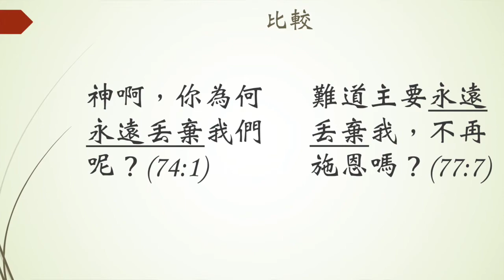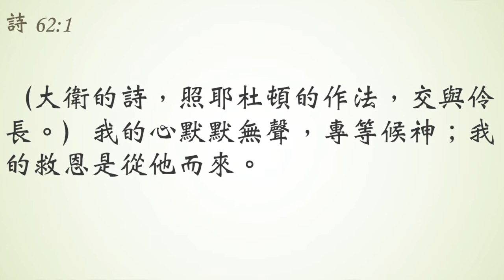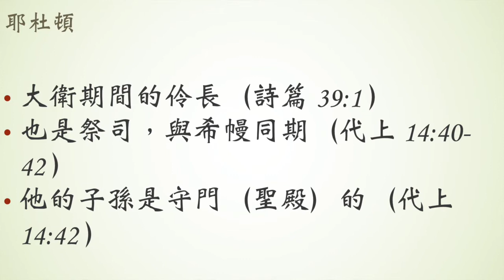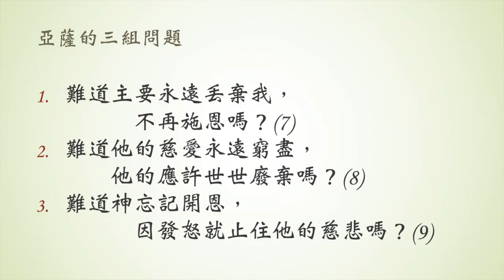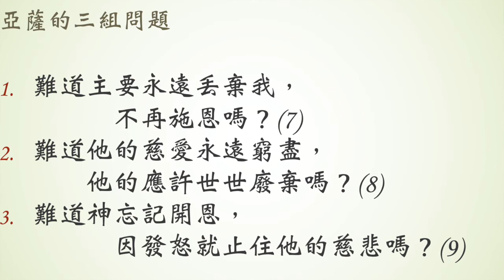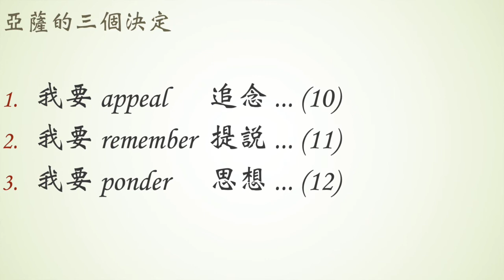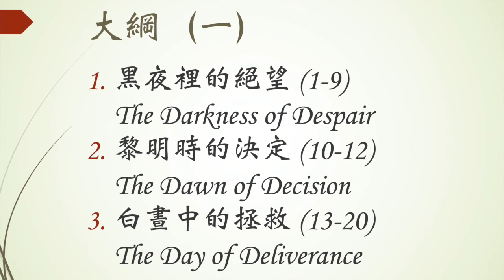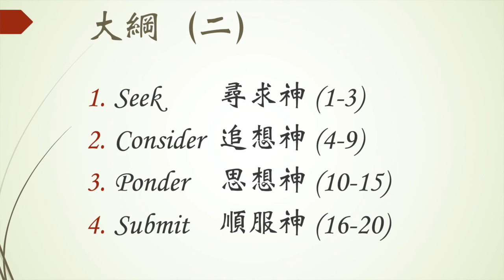0909（粵）回想之歌